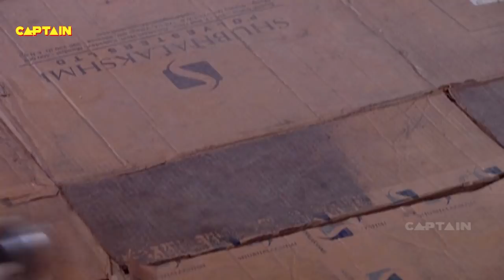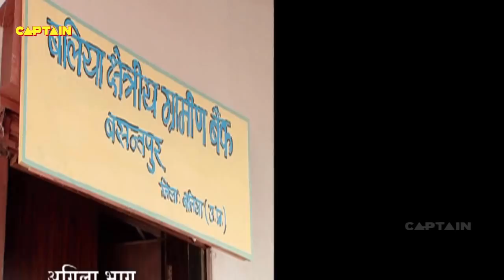Sa Se Sarsati (स से सरसती) || भाग. Ep- 143 || अमर ज्योति, दर्पन श्रीवास्तव || भोजपुरी धारावाहिक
तलत जानी के. महुआ टीवी के प्रोग्रामिंग हेड कमलेश कुंती सिंह आ वरिष्ठ कार्यकारी निर्मात्री विनिता उपाध्याय के कहना बा कि धारावाहिक दर्शकन के बहुते पसन्द आई आ एकरा में ओह लोग के आपन कहानी झलकी.